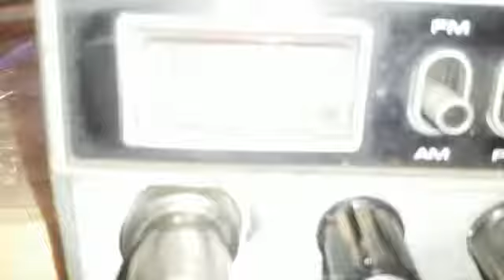Test TX e RX Midland 150M